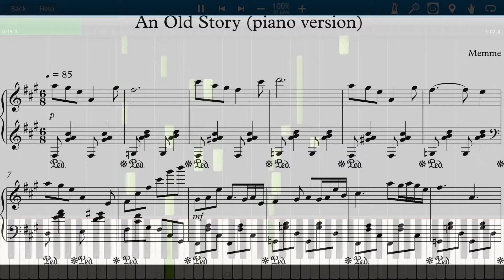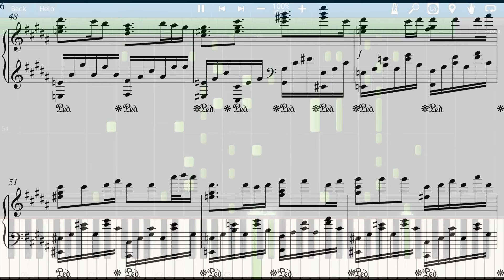[EZ2DJ 7th TRAX 1.50 : Resistance] An Old Story (piano version score)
테오이에 PPPP님의 요청으로 청음한 '한 늙은 이바구'입니다.
악기를 4Front Piano에서 HALionOne의 YAMAHA S90ES Piano로 바꿨습니다. (큐베이스 내장 악기...)
연주를 가능하게 하기 위해 원곡에서 바꾼 음도 조금 있습니다. 아직 안 쳐봤지만...